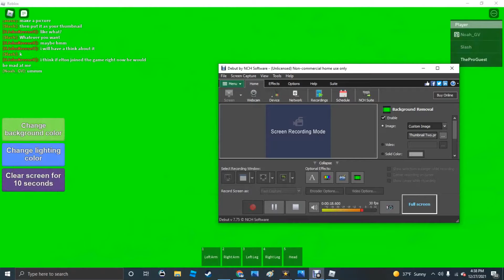Voice reveal!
Yup this is my voice.